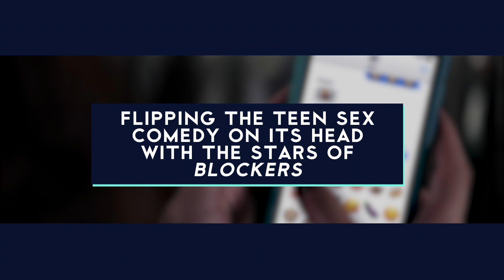Kay Cannon and the cast of Blockers talk flipping the teen sex comedy on its head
After serving as screenwriter and producer on 30 Rock, New Girl, and the Pitch Perfect films, Kay Cannon makes her directorial debut this Friday with Blockers, and early reviews are pretty positive. The film follows in the footsteps of teen sex comedies like American Pie, or Superbad, but tells its story from a female perspective. Blockers centers on a sex pact made by three teenage girls, and their parents who find out about the pact and attempt to put a stop to it. At the SXSW premiere of the film, we spoke with Cannon, Leslie Mann, Geraldine Viswanathan, and Gideon Aldon about the film.